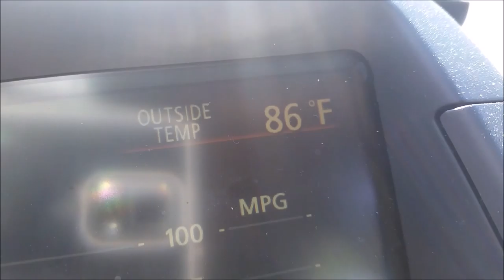✼HUNGRY HIPPO✼ - (4/1/16) - EyeAmLolo